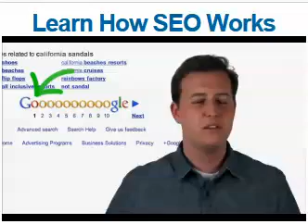palos verdes homes selling optimized for the internet